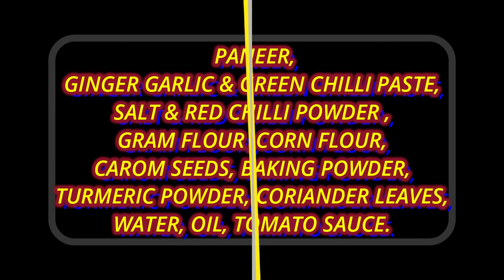How To Make Paneer Pakoda At Home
Video Shows How to make paneer pakoda at home.